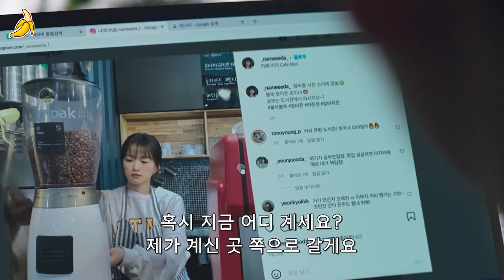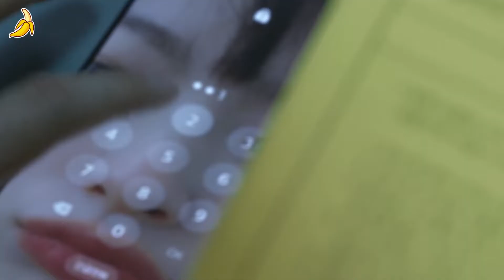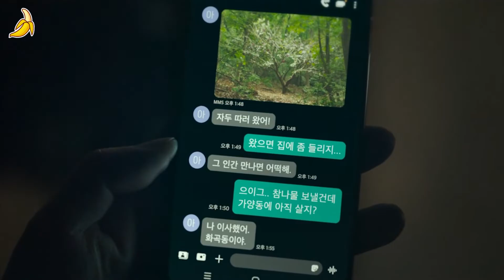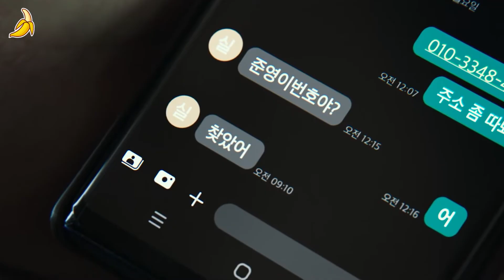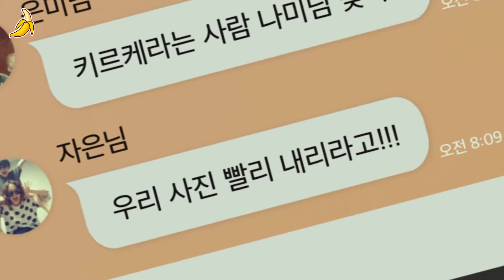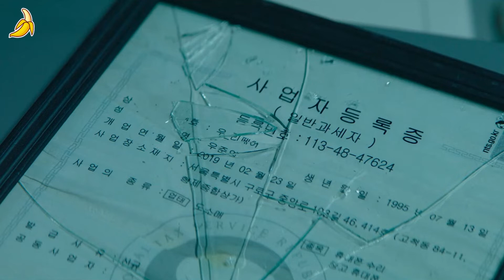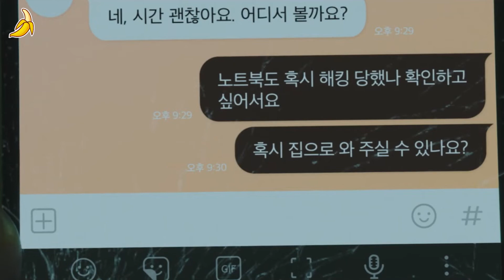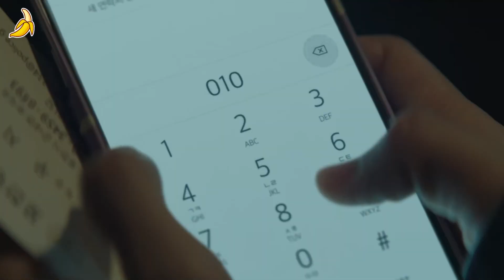개소름.. 핸드폰 잃어버렸다가 인생 말아먹은 여자ㄷㄷ 몰입감 쩌는 넷플릭스 신작 ≪스마트폰을 떨어뜨렸을 뿐인데≫ 몰아보기! (영화리뷰/결말포함)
📣멤버십 오픈! 나나의 힘이 되어주세요💛

🎬영화 제목 - 스마트폰을 떨어뜨렸을 뿐인데 (2023)